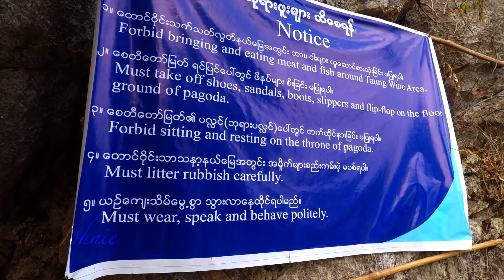Hiking Taung Wine Mountain | Hpa An, Kayin State | Myanmar ( Burma )